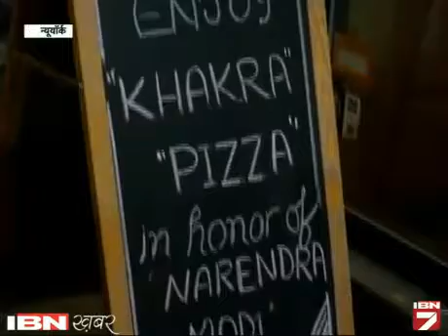America Main Modi Ke Liye `Khakhara Pizza` Taiyar!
अमेरिका में रह रहे भारतीय प्रधानमंत्री नरेंद्र मोदी के दौरे से खासा उत्साहित हैं। वहां मौजूद लोग मोदी के स्वागत के लिए अलग-अलग तरीके से तैयारी कर रहे हैं। मोदी गुजरात के हैं इसलिए उनके पसंद का ख्याल रखते हुए न्यू यॉर्क के एक रेस्टोरेंट में स्पेशल खाखड़ा पिज्जा तैयार किया जा रहा है।